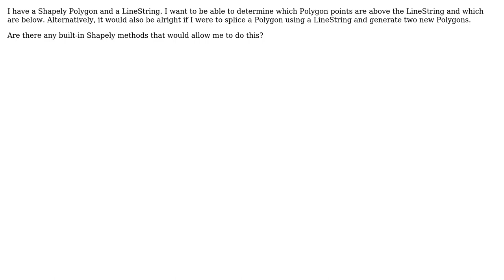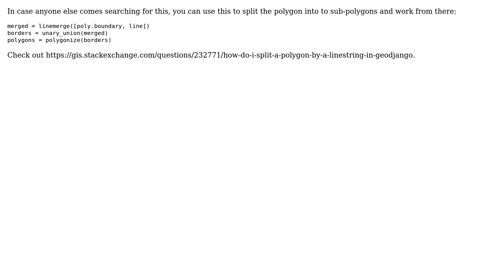GIS: Given a LineString and a Polygon, detect which Polygon nodes are above or below the LineString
With thanks & praise to God, and with thanks to the many people who have made this project possible! You are responsible for your own actions.